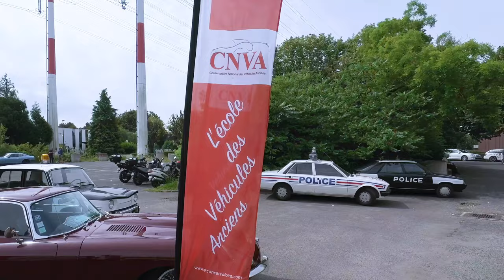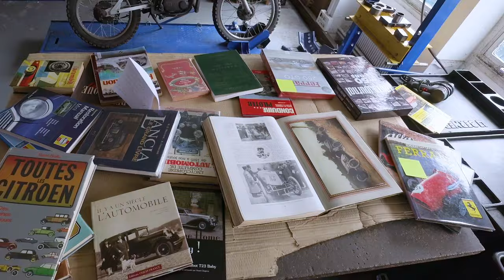portes ouvertes Conservatoire National des Véhicules Anciens, CNVA - Antony juin 2024